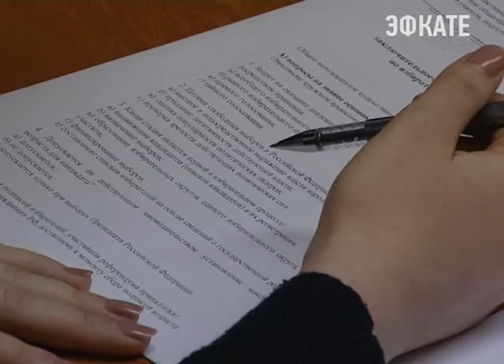В Сочи состоялся заключительный этап Олимпиады школьников «Я -гражданин России!». Новости Эфкате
В ней приняло участие более трёхсот школьников. Не только из Сочи, но и двух районов: Апшеронского и Белореченского.

Олимпиада приурочена ко Дню молодого избирателя.

На заключительном этапе Сочи представляли 46 знатоков избирательного права. Это старшеклассники из 18 школ города. Для них были подготовлены тесты по вопросам основ и терминологии избирательного права, а также практические задачи-ситуации.

Сочи. Новости.
Телеканал Эфкате.